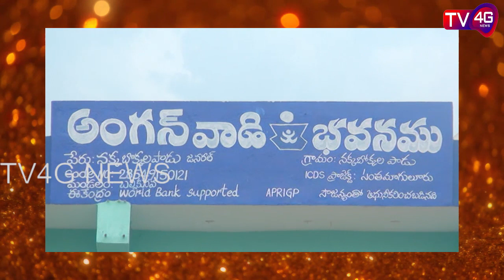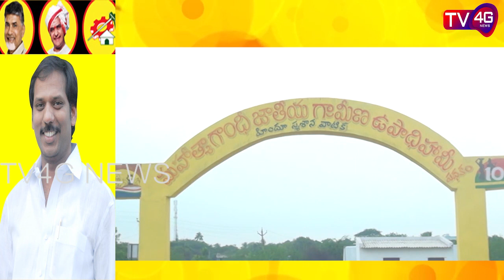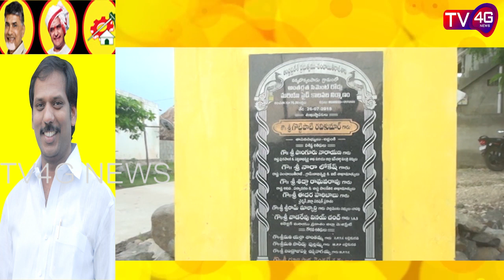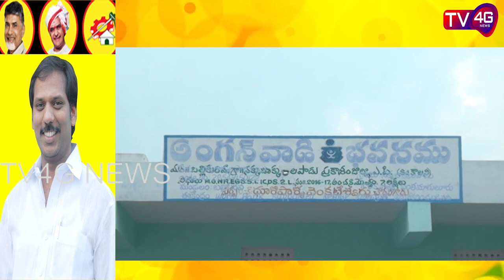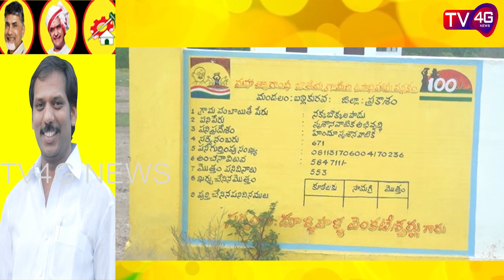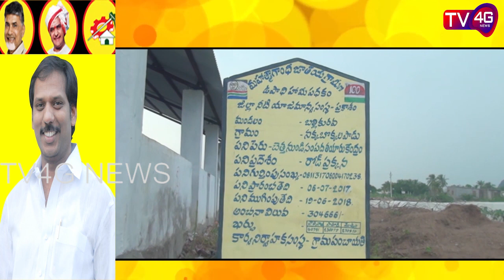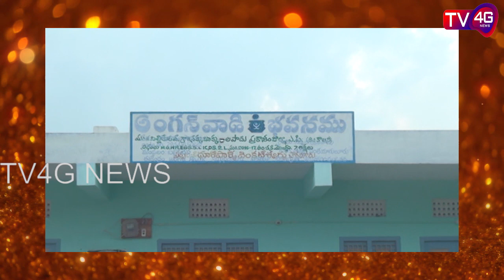Story of Nakkabokkala padu village development : tv4g news